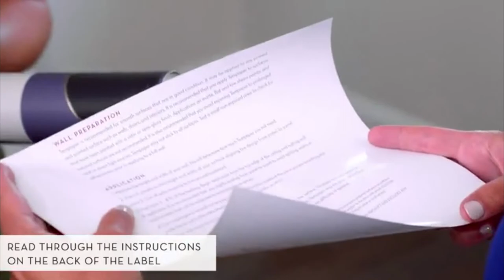Tempaper Pepper Scout Removable Peel and Stick Wallpaper (Made in the USA)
Tempaper Pepper Scout Removable Peel and Stick Wallpaper, 20.5 in X 16.5 ft, Made in the USA

- BEAUTIFUL DESIGN: The freehand dots featured in Scout removable wallpaper by The Novogratz, appear in a striking black and white colorway to bring a modern pop of color to interiors.
- PEEL & STICK: Ready to use, mess-free, self-adhesive wallpaper. No pastes or glues needed, and no residue left behind.
- SEAMLESS LINE-UP: Our repositionable wallpaper makes it very easy to get your placement exactly how you want it, even if it takes a few tries.
- DIY FRIENDLY: Simply peel off to remove or leave it up indefinitely. Ideal for owners or renters that like to experiment with different wallpaper colors and patterns.
- TRANSFORM YOUR SPACE: Great for accent walls or the entire room. Other popular applications include covering furniture, drawers, bookcases, stair risers and more.
- MOISTURE & STEAM RESISTANT: Perfect as bathroom wallpaper and for kitchen applications.
- SIZE: 1 roll = 20.5 inches wide x 16.5 feet long = 28 sq. ft. Made in USA. We do not recommend applying to textured surfaces, or matte or flat paint finishes. Please be sure to use rolls from the same dye lot to avoid color variation. The LOT number can be found printed near the barcode on the label.

Ready to use peel and stick wallpaper
The simplest way to decorate any room is with Tempaper, a high impact, easy design choice that is great for both homeowners and renters! Tempaper is dedicated to using state-of-the-art materials that are made in the U.S.A.

Peel Back Liner
Peel back 3-4 feet of the backing.

Stick And Smooth To Surface
Begin application from the top edge of the ceiling and butting wall if applicable.

Use squeegee to smooth out any air pockets.

Enjoy The Transformation
Bring beautiful color and pattern to bare walls and ceilings.

Not just for walls!

Perfect for stair-risers
Step up your staircase style and easily elevate your space.

Furniture
Revive worn furniture for an instant refresh.

Headboard
Create a custom headboard for a dream bedroom design.

Removes Cleanly!
When you are ready for a change, simply lift a corner and gently peel off from your surface.

Product description
Color:Pepper
Introduce color and pattern to your interior with removable wallpaper from Tempaper. This self-adhesive print goes up easily and removes cleanly in seconds, offering a stylish and stress-free way to refresh your space. Scout Black and White features sweet and sophisticated spots that will bring a playful pop of pink into your interior. Perfect for DIY home projects, this temporary wallpaper will adhere to accent walls, furniture, stair risers, ceilings or any smooth surface. Tempaper offers individuals the freedom to be creative with a variety of vinyl wallpaper prints, encouraging renters and homeowners to embrace patterns, texture and color and to create bold and expressive interiors, without the worry of a long-term commitment. To apply, peel away the backing to expose the water-based adhesive. Press onto a smooth surface and align the pattern from panel to panel. The Novogratz x Tempaper removable wallpaper prints are Type A fire-rated for flame spread and smoke developed. Product works best when applied to surfaces that have been primed and painted with a satin or semi-gloss finish. Applications on flat and matte paints and textured surfaces are not recommended.